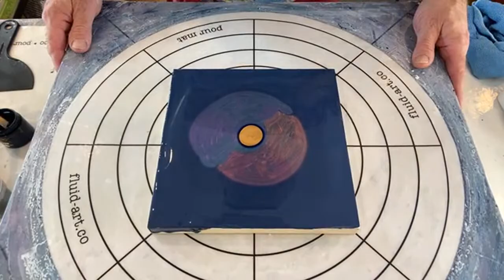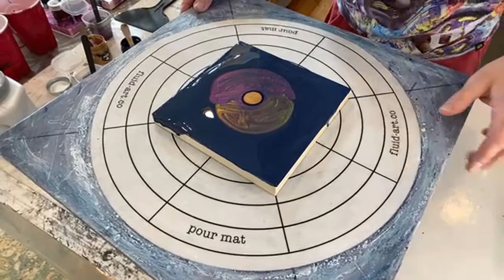Acrylic Pouring 4 Beginners the basic ingredients needed 2 start having fun Joy of Pouring Live Show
Hi friends! In this weeks show we are going back to basics for the beginners using only our trusty US Floetrol (paint additive from PPG & Dulux Paint stores) and our good old Dollar Store paints. Vanna and I shall be using the same brand and pouring techniques but shall be experimenting with subtle changes like the distance poured from the canvas and the speed of the pouring. We shall also be mixing all our paints live so you guys can paint along at home with us ❤️ So go get your self a drink, sit back and relax, we’re going to learn something today and hopefully new to you ❤️😊🙏

We are staring to build a following and gaining some exposure and popularity, so if you can, please feel free to show your love and support for Vanna and I by donating to Frosty Eye Kandi and help to bring YOU more videos more often - as a PayPal donation we receive 100% of the donation tax free 🙏

You can visit the Frosty Eye Kandi Facebook Store and buy a piece of Art to show your support (which we much rather prefer 😊)

Most of the high end products used in our videos are all from Fluid Art Co including TLP This Little Piggy pigments, Australian Floetrol, mixing pots, silicone mats & other essential products from a great small company with amazing products and impeccable customer service! ❤️ free delivery with orders over $150

I highly recommend the ‘Shelee Art’ Online Fluid Art and acrylic pouring course @

Attention Beginners! Please join our Facebook group ‘the Acrylic Crazy Train’ 🚂❤️🚂 where you shall find many amazing and wonderful fluid artists from all over the world just waiting to help and watch you succeed 🚂❤️🚂